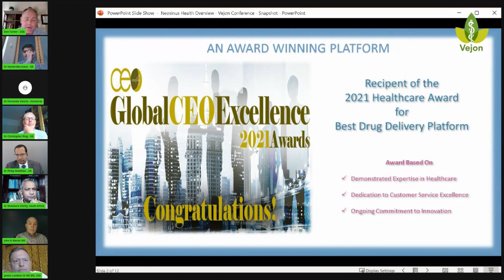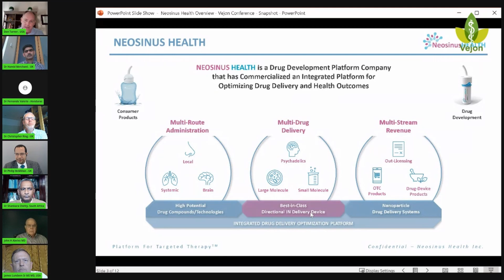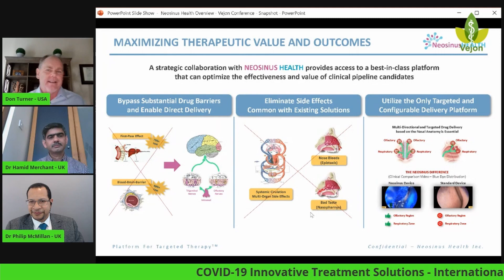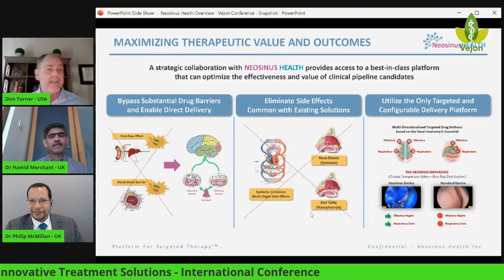Breakthrough concept for the delivery of Nasal vaccines - Neosinus, Don Turner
Sharing about this innovative delivery method that works for any drug delivery system, of great relevance in COVID-19 nasal vaccines.

Fascinating discussion.

Timecodes
0:00 Intro
0:24 Innovative platform optimizing drug delivery through intranasal route with unique capabilities.
1:57 Optimizing drug delivery through advanced platforms and nanoparticle systems.
3:56 Innovative approach to enhance drug delivery by overcoming physiological barriers.